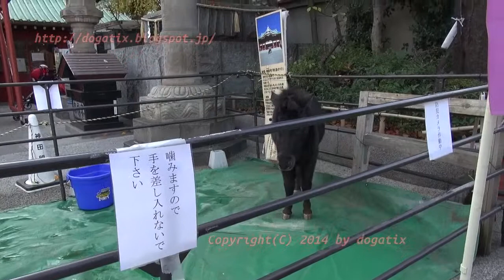神田明神にかわいいポニーがいました。東京都千代田区外神田2丁目 Cute pony Kanda Shrine Soto-Kanda Chiyoda Tokyo Japan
神田明神（かんだみょうじん）は、東京都千代田区外神田二丁目に鎮座する神社。正式名称「神田神社」。神田祭をおこなう神社として知られる。神田・日本橋(日本橋川以北)・秋葉原・大手町・丸の内・旧神田市場・築地魚市場など108か町会の総氏神である。旧社格は府社（明治3年（1870年）まで准勅祭社）。現在は神社本庁の別表神社となっている。また旧准勅祭社の東京十社の一社である。